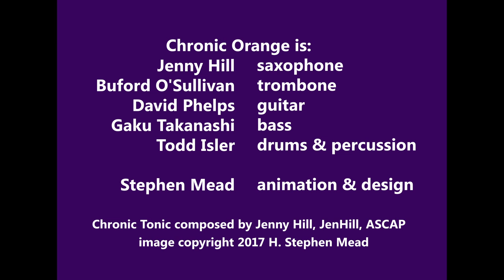Chronic Tonic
a fun music video for Chronic Orange's song, "Chronic Tonic"

JennyHillJazz.com
Www. Soundcloud.com/liquidhorn